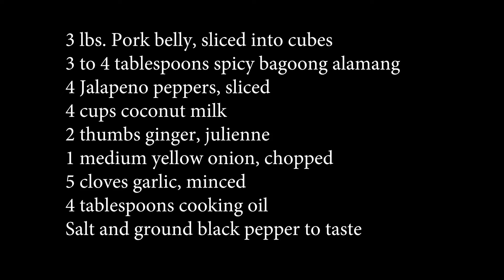How to Cook Bicol Express ala Bebet - Panlasang Pinoy Bisita Kusina Episode 1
This is the first episode of our Bisita Kusina series. In this video, our friend, Bebet Lainez, shares his version of Pinoy Bicol Express. This is a type of spicy pork stew cooked in coconut milk. Enjoy!